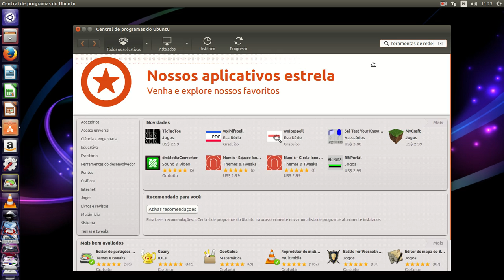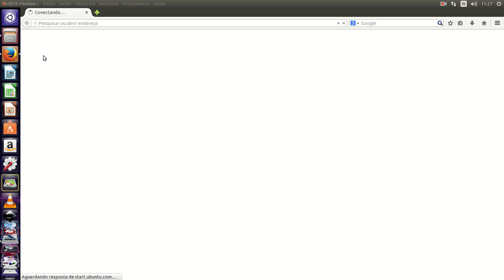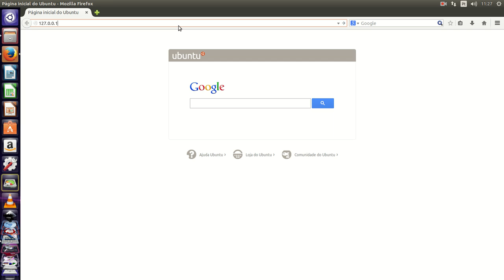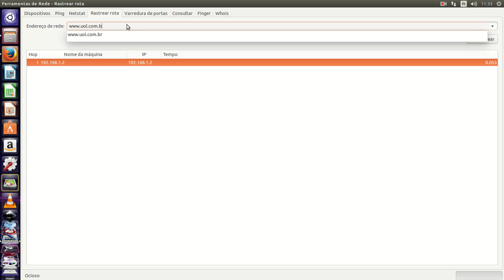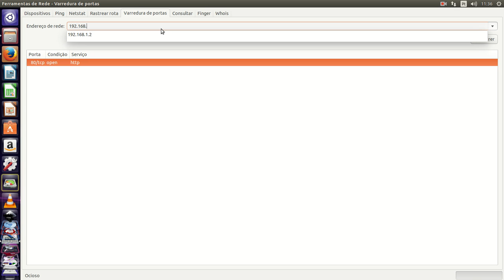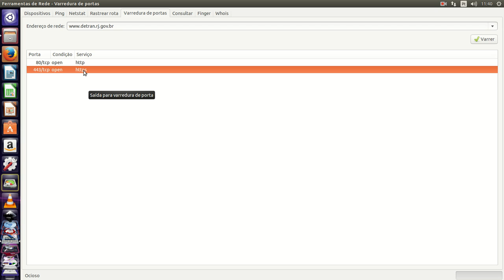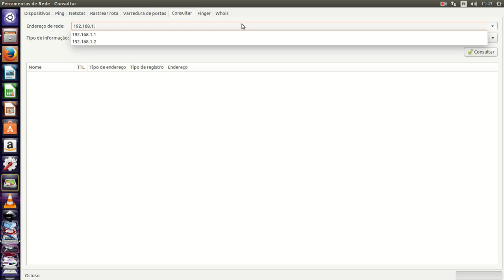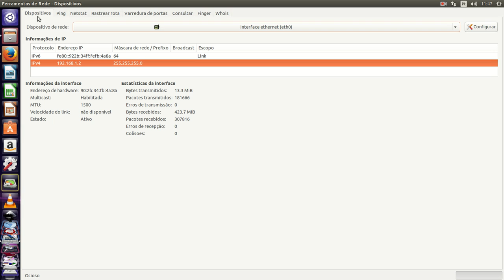Curso de Linux Ubuntu - 01 - Redes para Linux (Introdução)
Vídeo aula de Redes para Linux 01 - Aprenda mais sobre redes e como descobrir diversas informações